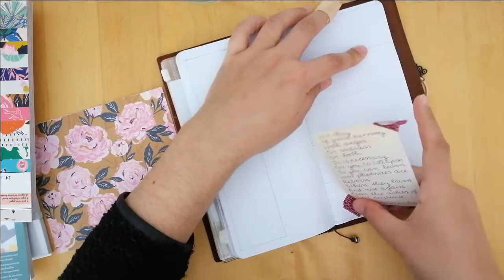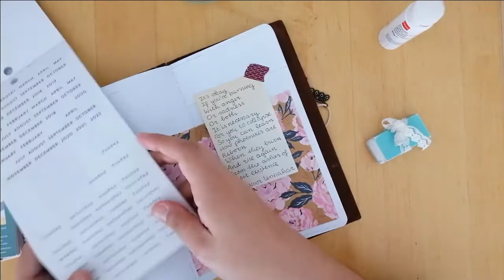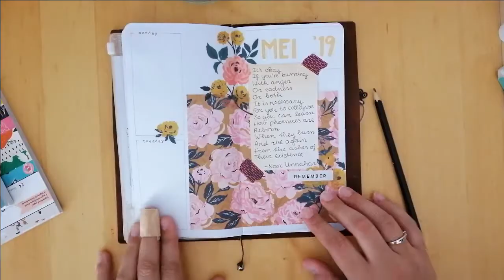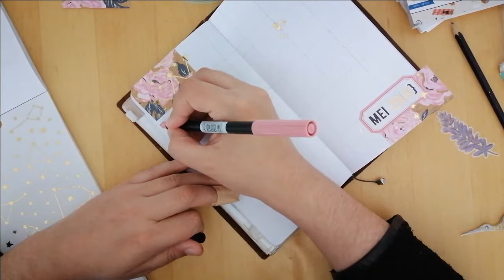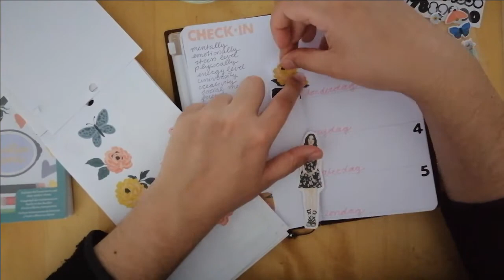PLAN WITH ME | may '19 in my travellers notebook bulletjournal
Hey in todays video im decorating my monthly spread for may in my midori tn bujo! Using mostly maggie holmes, onecanoetwo and crate paper. Thank you for joining me in todays video!